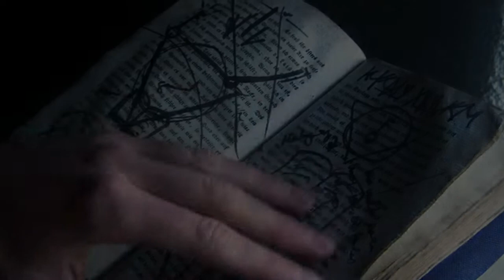A Lost Magic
A kind of randomkind of fantasy kind of short film we started filming in automn, but never finished so what to do? Patch everything you have together, add some nice epic British narrator voice over, epic music and tadaaa!! Enjoy whatever this is^^